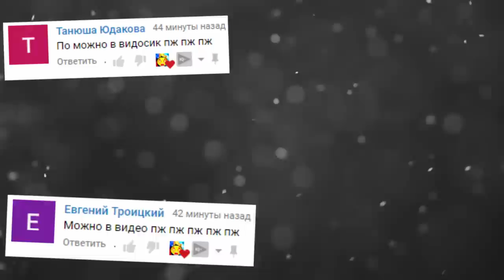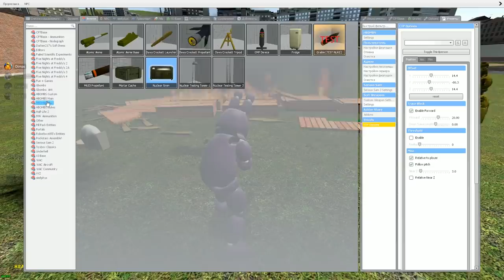ВЕСЕЛИМСЯ В ГАРРИС МОД SANDBOX GMOD ► Garry's Mod